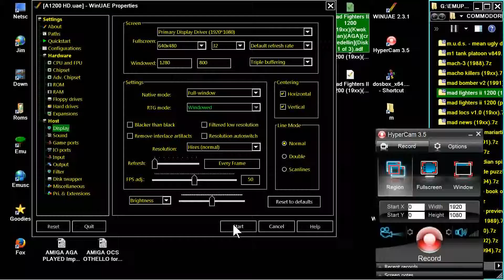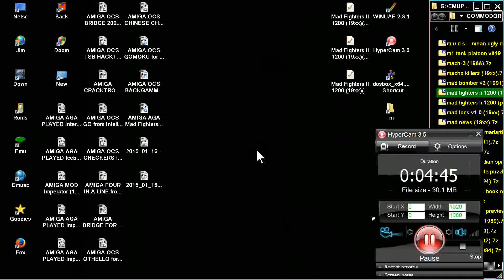AMIGA AGA Mad Fighters II 1200 PROBLEM 19xxKwok ManAGAcr MedellinDisk 1 of 3 adf